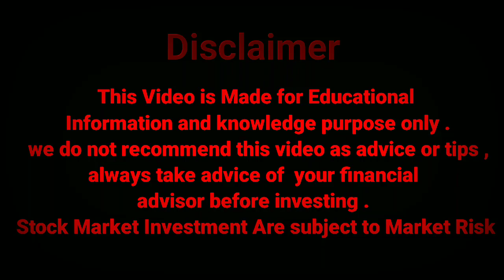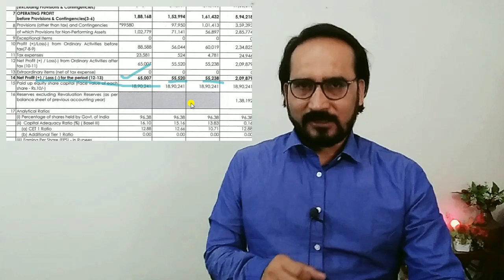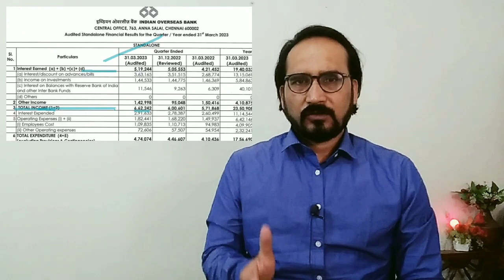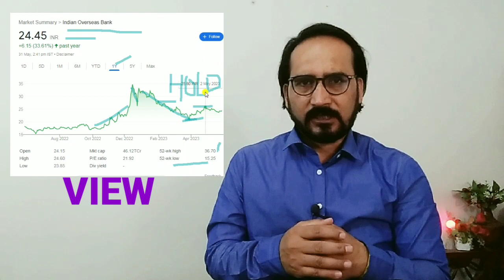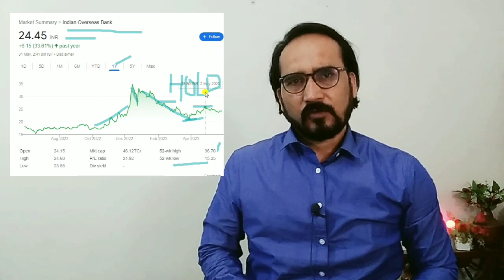Indian Overseas Bank ₹20 का शेयर कैसा है IOB STOCK PRICE TODAY Indian Overseas Share Latest News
video Topic

iob share news IOB share news today IOB share News today's IOB share News today IOB share News tomorrow IOB

Indian overseas bank psu bank

watch YouTube channel DhirajSingh tech Stock Market